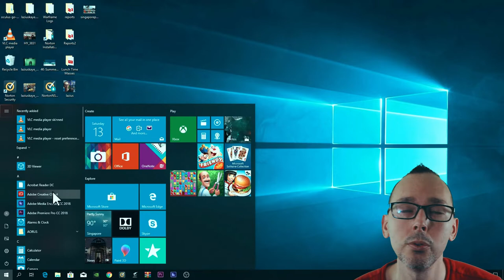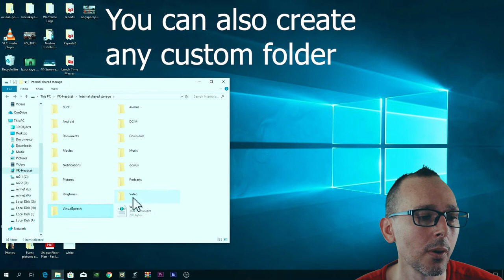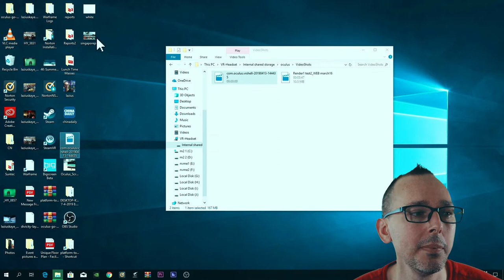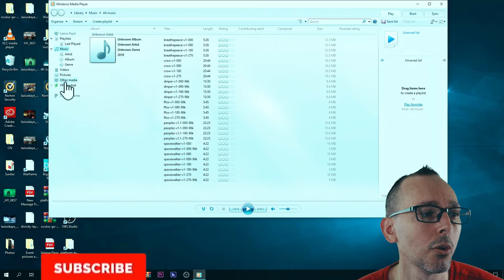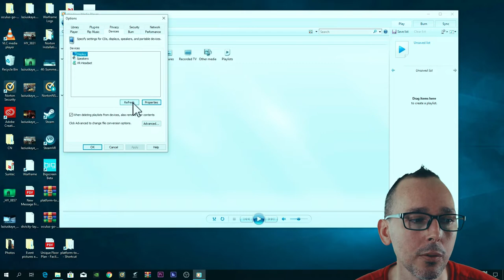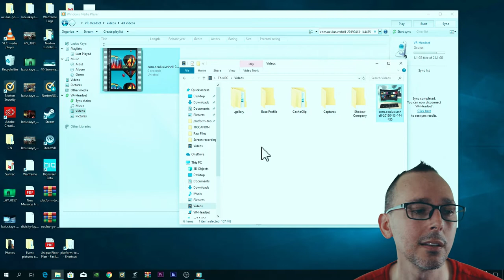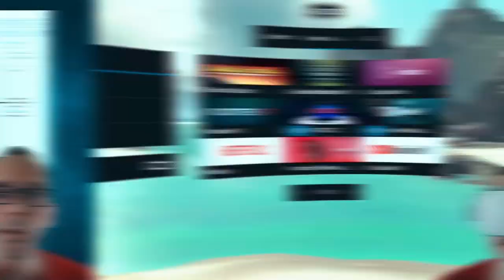Oculus Go Media players and intermediate file transfers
In this episode we look at how to transfer files to and from the Oculus onto the PC. We also explore the basic Media player in the Gallery with the Cinema, Private theatre and viewing on the Moon.

4K HDMI cable